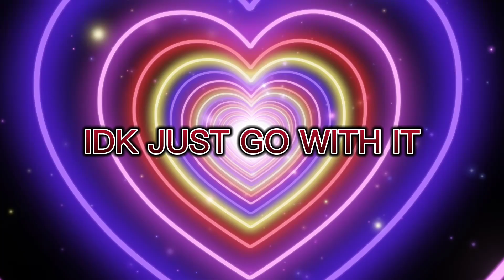IDK JUST GO WITH IT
KREW💖💛💙💜💚
💖RAINBOW
💛GOLD
💙FUNNEH
💜LUNAR
💚DRACO